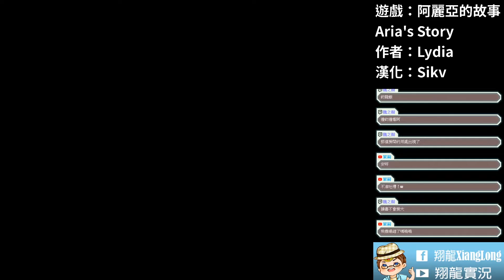07恐怖➽阿麗亞的故事Aria's Story 恐怖遊戲【翔龍】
歡迎來到恐怖區域
在這邊，你可以享受到來自恐怖小說帶來的恐懼
❖遊戲名稱： Aria's Story/阿麗亞的故事
❖遊戲作者：Lydia
❖遊戲漢化：sikv

❖關於影片
本影片為實況剪輯版本，將卡關與不順口誤片段剪掉，讓整個影片便個更加順暢，聽起來比較順，如有建議或錯誤歡迎提出與指正

哈囉大家好，我是翔龍
一個喜愛遊戲與布袋戲的影片創作者
目前遊戲方面是以恐怖遊戲為主
不限動作或RPG遊戲
感謝您收看我的頻道，有任何建議、問題或是有想看的遊戲
歡迎留言或到粉絲團私訊
或在選單填寫推薦遊戲
Twitch按個追隨追蹤我喔
鈴鐺也別忘記開啟才不會錯過最新的開台與影片消息喔